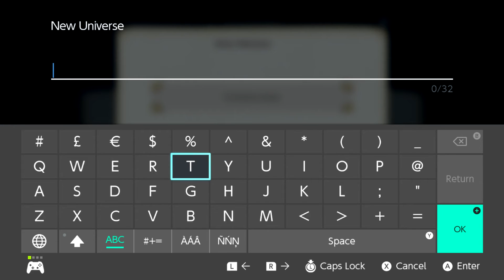Portal Knights Gameplay [Switch]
Portal Knights recently released for the Nintendo Switch, after launching on PC, PlayStation 4 and Xbox One.